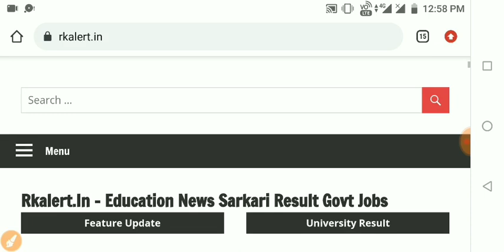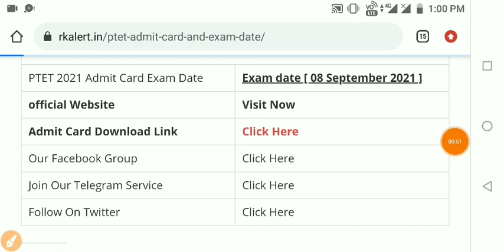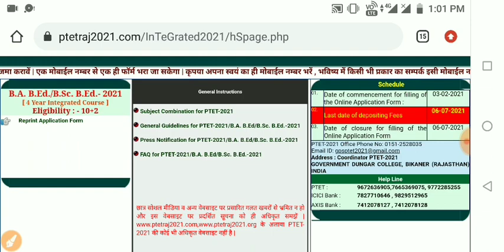PTET Admit Card 2021 || PTET Admit Card 2021 Kaise Download Kare || Rajasthan PTET Admit Card 2021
PTET 2021 Exam Date | PTET Admit card and Exam Date 2021 | Rajasthan Ptet Exam August 2021 Conduct by Bikaner Dungar College | Get more information for Rajasthan PTET Exam date admit card 2021 now

PTET Admit Card 2021
 Rajasthan PTET 2021 GDCB Exam Date
PTET Admit Card 2021 Name Wise,
GDCB PTET Exam Date Rajasthan Pre Teacher Education Test (PTET) Exam Admit Card Available on Official Website – ptet2021.org & ptet2021.net.
The Government Dungar College Bikaner – GDCB
Rajasthan PTET Ki Exam Kab Hogi
Rajasthan PTET Admit Card 2021
Rajasthan PTET BED Admit Card 2021
Rajasthan PTET Admit Card
Rajasthan Bed Admit Card 20221
Rajasthan Bed Ki Exam Kab Hogi
Raj. Police Admit Card 2021
Rajasthan Police Exam Date 2021
Rajasthan Police Ki Exam KAb Hogi

PTET Ki Exam Kab Hogi
PTET Ke Admit Card Kaise Download Kare
PTET Ki Exam Kab Hogi Rajasthan
PTET
PTET 2021
PTET Gk Important Question
PTET Reasoning
PTET Ki Exam 29 August Ko Hogi
PTET Online Form 2021 Notification Pdf Last Date Rajasthan PTET Pre Entrance Exam Qualification Age Limit Exam Date PTET Syllabus 2021 Pdf PTET 2021 Latest News Update राजस्थान PTET 2021 PTET विज्ञप्ति ऑनलाइन आवेदन पत्र तिथि 2021 PTET पात्रता PTET परीक्षा पैटर्न PTET सिलेबस एंव तिथियां यहां देखें.

PTET Admit Card 2021 - Rajasthan Admit Card PTET2021 PTET Application Form 20201 PTET Exam Dates Notification Get Here. Raj PTET 2021 Registration Dates Check Starting Date and Last Date of PTET 2021 and PTET Appliction Fee Details 2021. Interested Students Know the Qualification Details for PTET Entrance Exam 2021 and Age Limit of PTET 2021. Learn How to Apply PTET Online Application Form 2021. In This YouTube Video can See PTET Exam Date 2021 and Exam Pattern and PTET Syllabus 2021. Know this How To Download PTET Exam Syllabus Pdf. Rajasthan PTET 2021 PTET Entrance Exam PTET Exam Applications Form 2021 Elementary Education Department Bikaner PTET Exam Date PTET Admit Card PTET Result Date PTET COUNSELLING 2021 Full Detals and PTET Latest News Update.